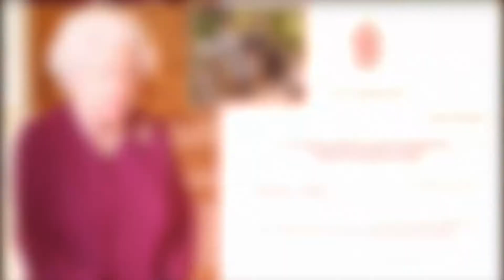Harry and Meghan Crisis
Royal watchers say Harry and Meghan crisis must jolt 'the firm' towards change.